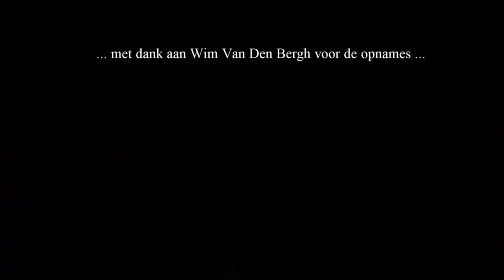20180719 Antwerpen Danst Grieks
Video impression from the "Antwerpen Danst Grieks" event, with the Kalitsa Dance Group, organised by Kattendijk Tango on 19/07/2018 at Bocadero, Antwerpen